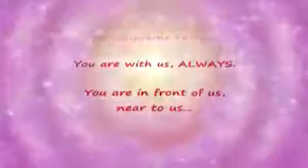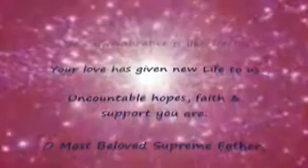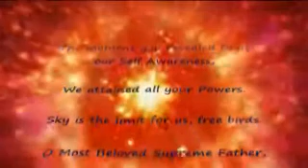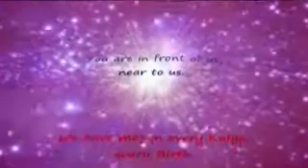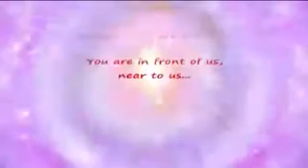TUM Samne Hummare BK Classic with SubTitles Dilraj Kaur Lalit Sodha BK Satish